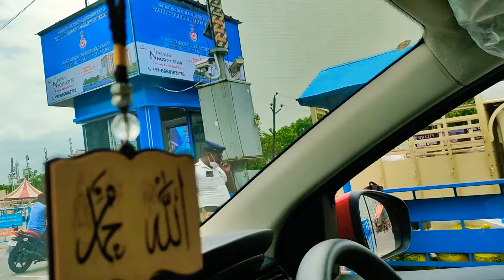Where do I mostly buy earings?